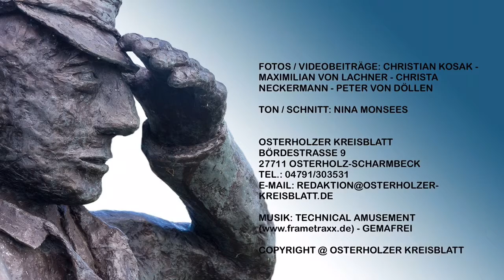Kunsthandwerk, Ausstellung "Nah am Wasser" und Kleingarten der Nabu-Ortsgruppe Osterholz-Scharmbeck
Nachrichten aus dem Landkreis Osterholz.

Die Woche in 3 Minuten: Kunsthandwerk, Bilderausstellung "Nah am Wasser" auf Gut Sandbeck, Nabu-Parzelle im Kleingartengebiet, CreARTour in Hambergen und neues Bürgerhaus in Gnarrenburg.